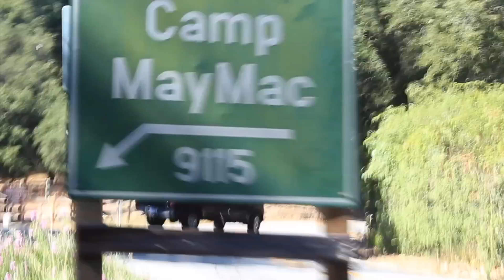Hall of Justice